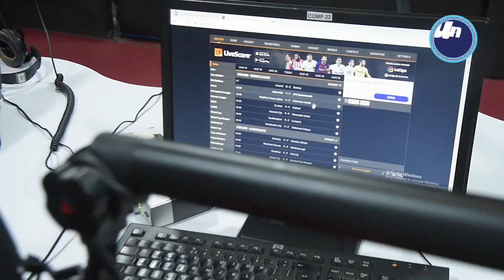Ubuhanga, Ibanga n'inzitizi zo kogeza umupira || Ikiganiro kirambuye Nasri na Kadu ba Radio Flash